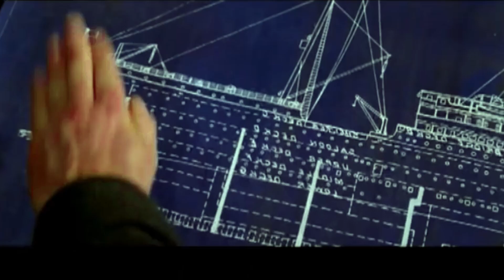¿Por qué no hemos sacado al Titanic del fondo del mar?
Tal vez uno de los barcos más famosos en la historia es el titanic y a ya más de 100 años de su hundimiento mucha gente se sigue preguntando el ¿por que no lo han sacado del fondo del mar?